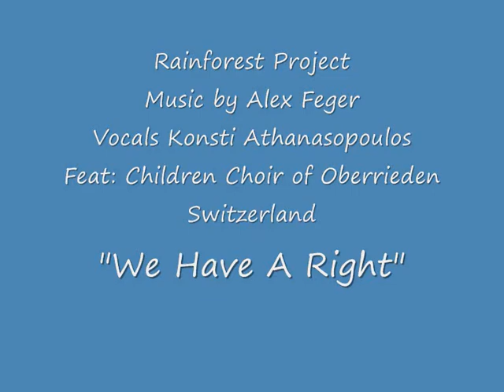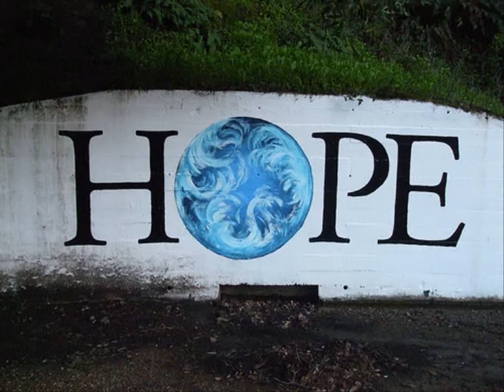We Have A Right Rainforest 1999.wmv